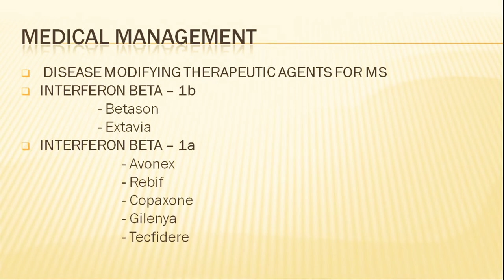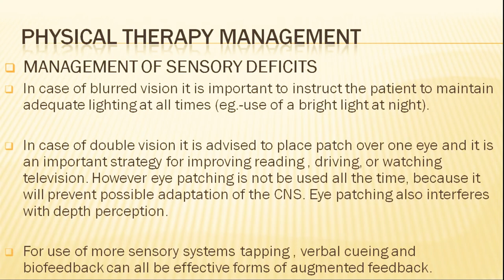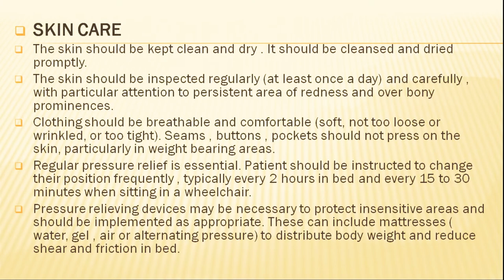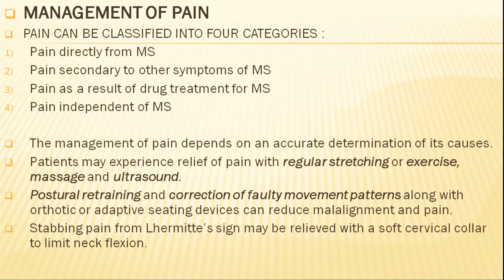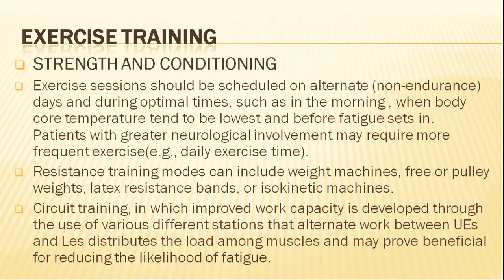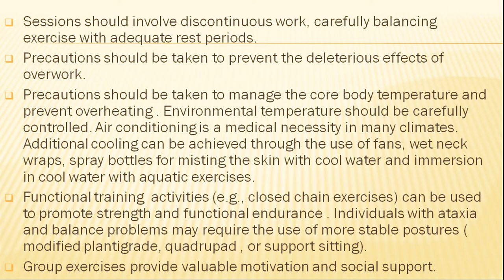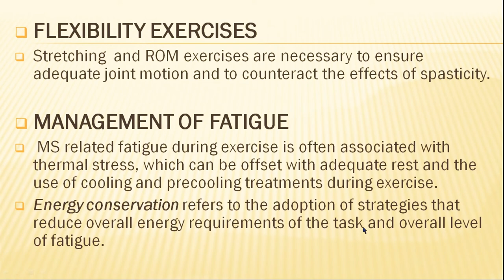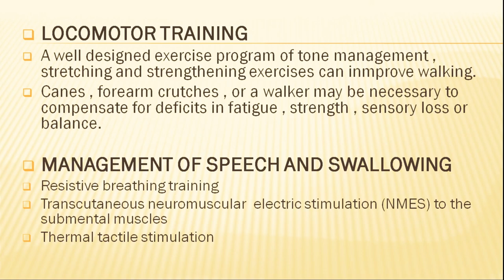Multiple Sclerosis : Part - 2 Management (HINDI)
Hello everyone, welcome to Physio Lectures. This video contain detail information about management of multiple sclerosis. It basically focus on physiotherapy management of multiple sclerosis.

If you want to watch video on basics of Multiple sclerosis then click link given below,